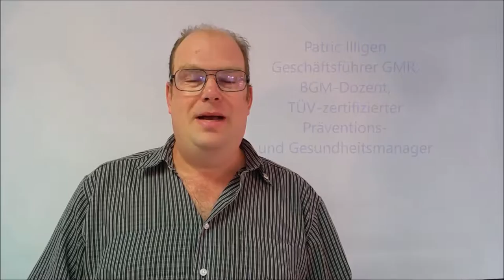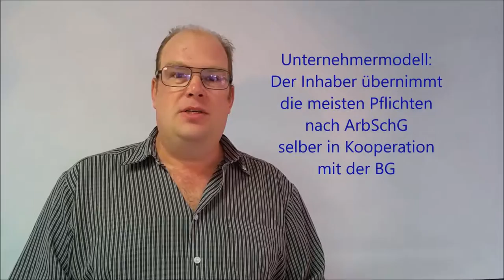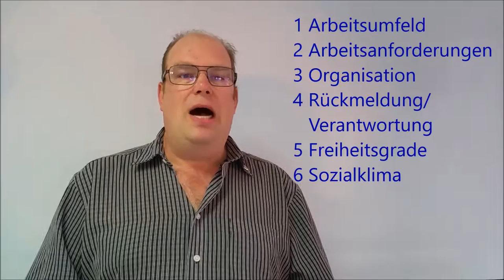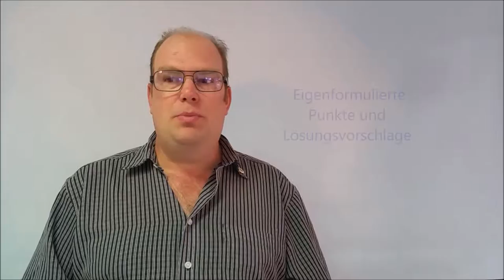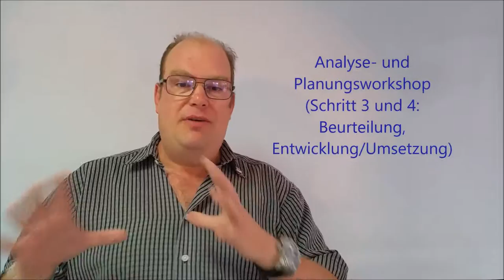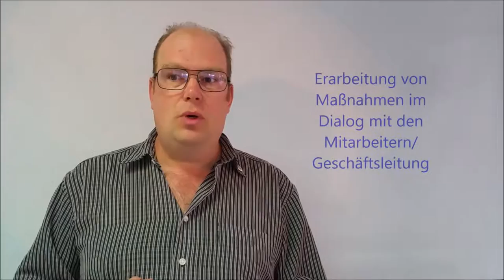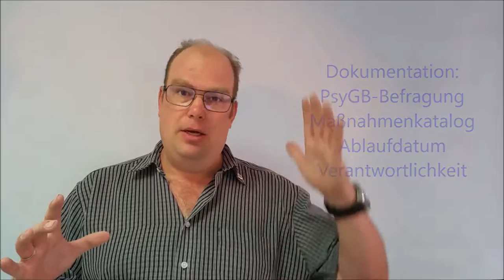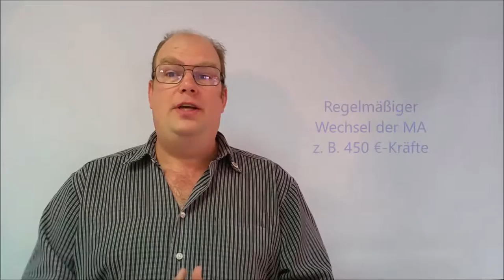Die Psychische Gefährdungsbeurteilung für Kleinunternehmen bis ca. 25 Mitarbeiter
In diesem Video beschreiben wir das Verfahren der PsyGB für kleine Unternehmen bis 25 MA an einem Standort: Analyse-Fragebogen mit anschließendem Workshop.